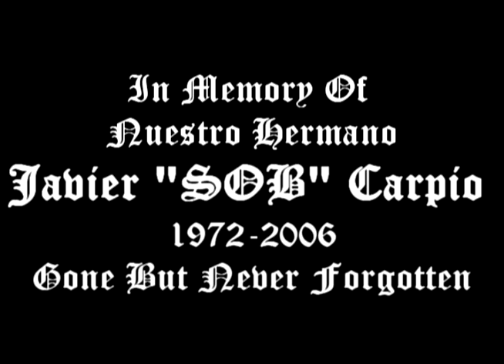Merauder - Until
Merauder Official Music Video for Until the First Single off of God Is I.